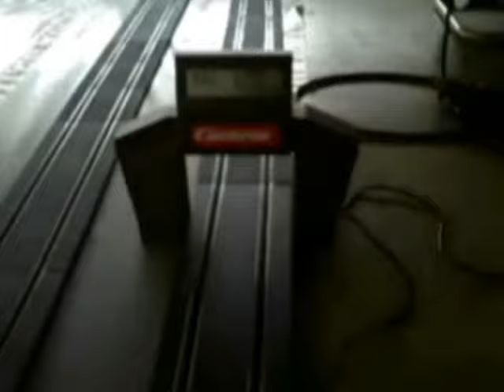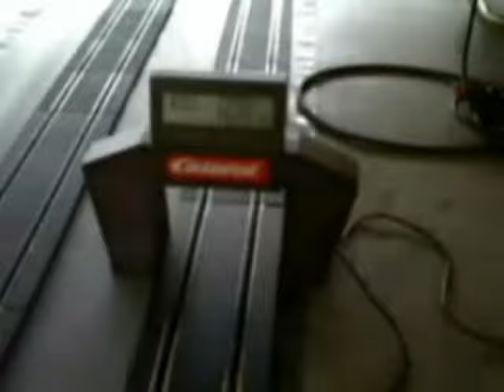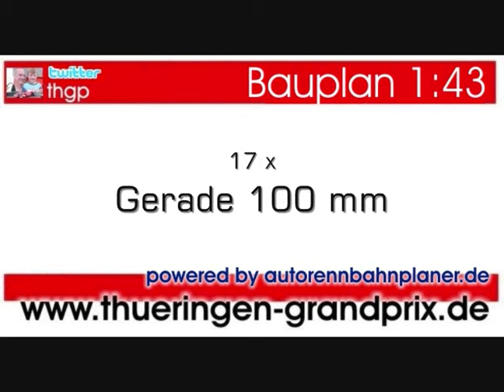F1 Sao Paulo - GP Brazil @ Carrera 1:43 slot racing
F1  track made for slot racing. built during 10/2009-04/2010 by Kai Hesbacher (GER)